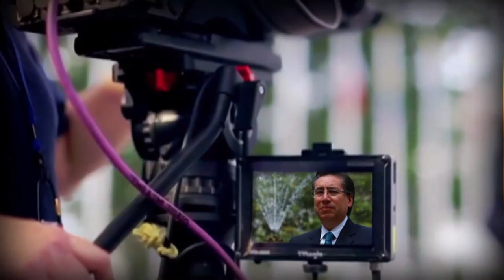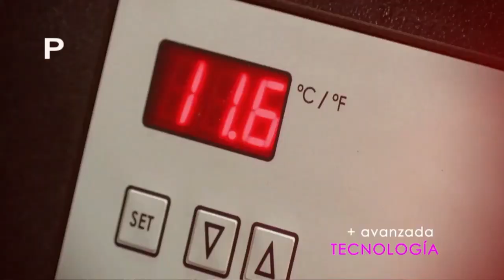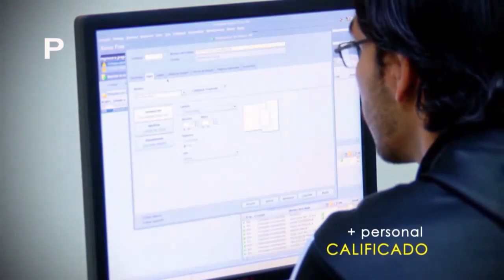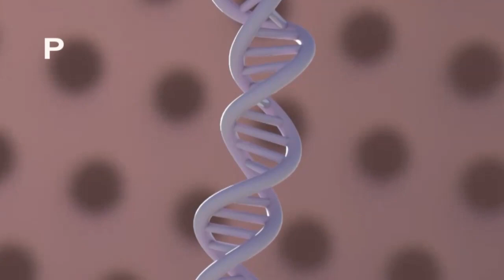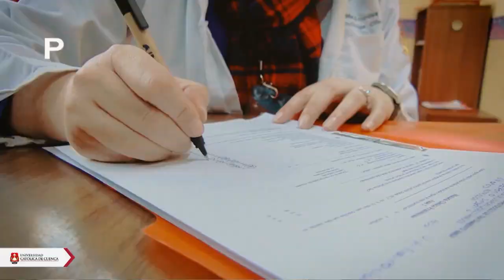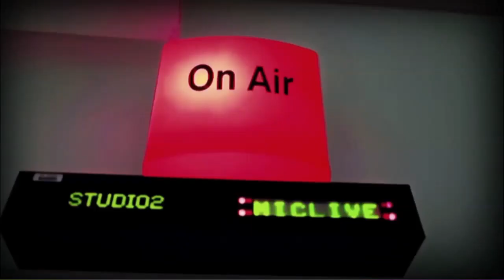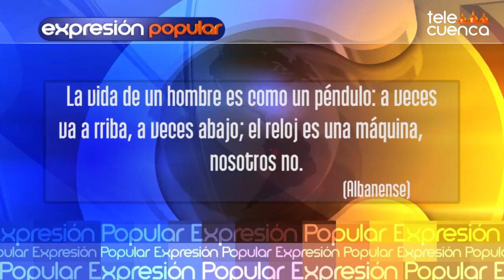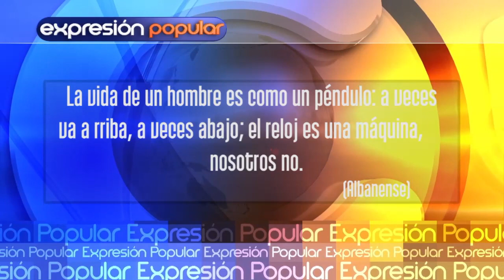ExpPop 21 05 2019 H264 21 mayo 2019 10 42 16